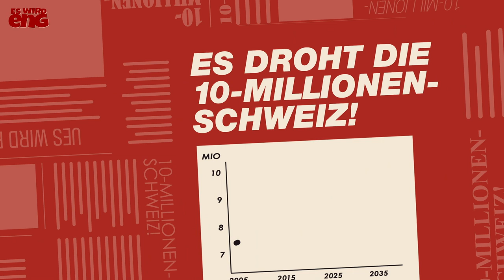Sozialwerke teilweise konkursreif – Ja zur Begrenzungsinitiative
Die Schweiz wächst seit der Einführung der EU-Personenfreizügigkeit jährlich im Durchschnitt um über 80‘000 Einwanderer. Das ist jährlich mehr als die Städte Biel und Aarau zusammen! Doch obwohl noch in der Minderheit, sind mehr als die Hälfte der Sozialhilfebezüger ausländische Einwanderer. Oft landen Einwanderer aus der EU schon nach einigen Monaten in der Schweiz beim Arbeitsamt und müssen durchfinanziert werden. Das zieht natürlich auch Sozialschmarotzer an. Alle wollen von der AHV, ALV und Fürsorge profitieren. Und es wird eng und immer enger.

Fazit: Unkontrollierte Einwanderung stoppen!
JA zur Begrenzungsinitiative